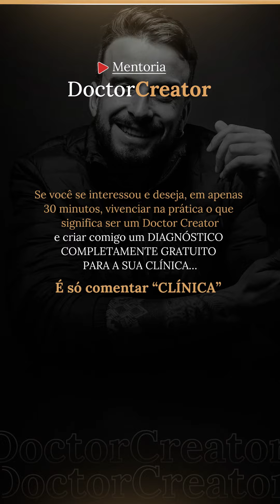"Ele me ensinou. Ele me pegou pela mão. Me ensinou até gravar vídeo"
"Ele me ensinou. Ele me pegou pela mão. Me ensinou até gravar vídeo" - @drajulianapaola

Eu tenho certeza que muitos de vocês já estão cansados de fanfarrões que só querem seu dinheiro e não entregam resultado nenhum!

E eu sei bem o que você esta sentindo, pois vi muitos dos meus clientes chegando assim:

Sem crença na venda pelo digital

Hoje, já tendo trabalhado com mais de 500 médicos, vi que o grande problema é que as empresas tem entregado soluções iguais para pessoas diferentes.

Tudo isso visando apenas lucro e não sua evolução...

⏩ Então se você quer, em apenas 30 minutos, criar comigo um DIAGNÓSTICO COMPLETAMENTE GRATUITO PARA A SUA CLÍNICA...

É só comentar "CLÍNICA" que eu vou te chamar! ❤️